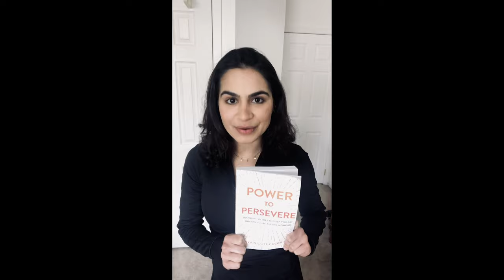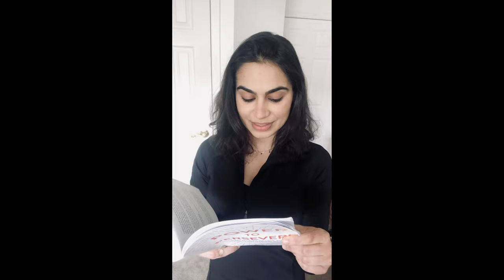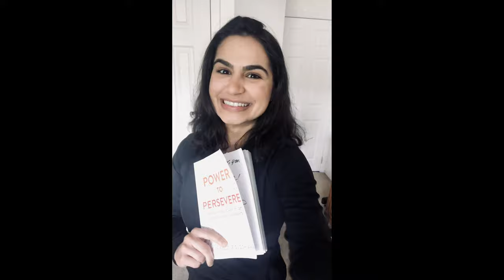GabelliConnected: Alexa C.